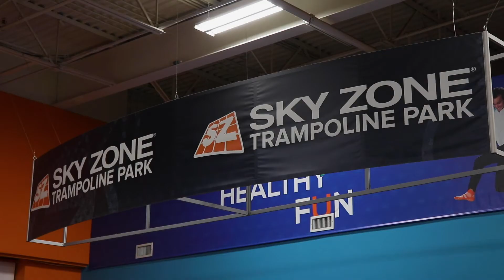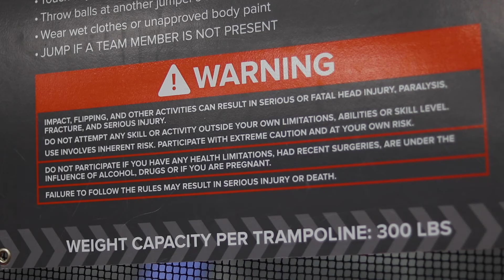Sports Uncovered EP.4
Sports Uncovered dives into the problems that most people don’t see in sports - from hockey to western riding - we find out things in many different sports that you might not have known about. Sports Uncovered looks into issues like the price of playing hockey, injuries in football and more. We will give you answers to some of your unasked questions or shine more light on an issue important to you.